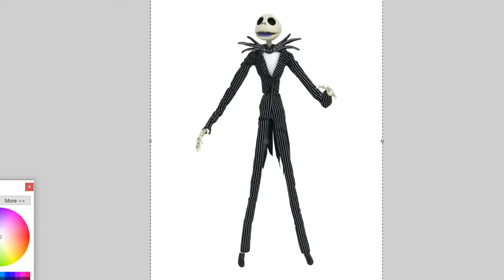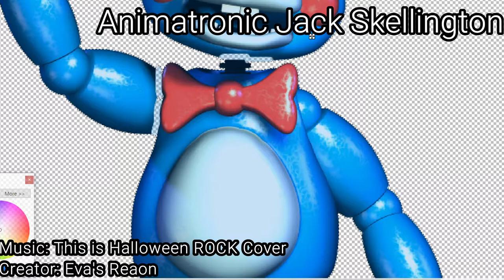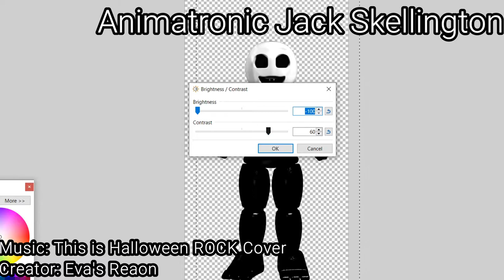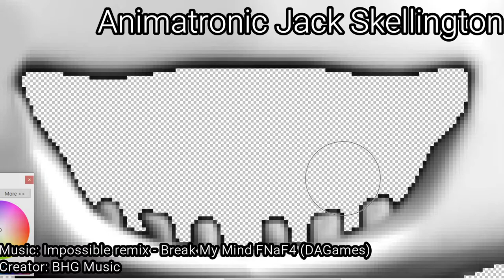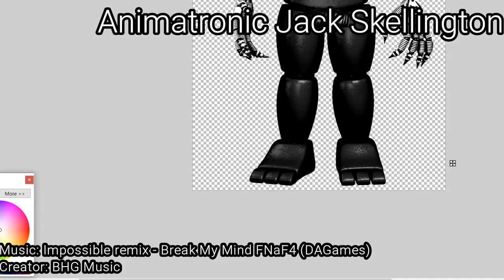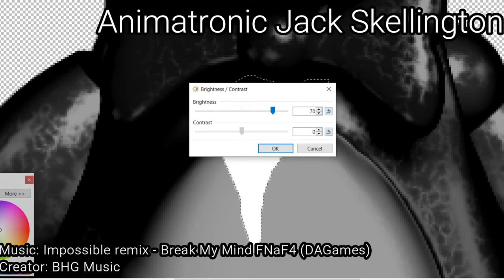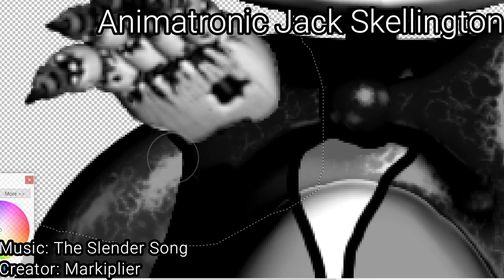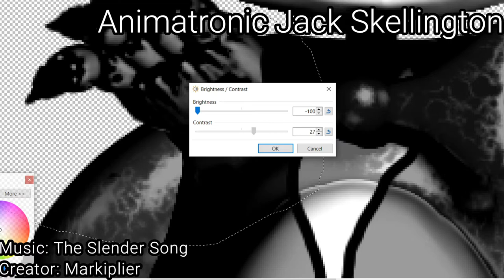Making Animatronic Jack Skellington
Today, I'm going to be making an animatronic version Jack Skellington.